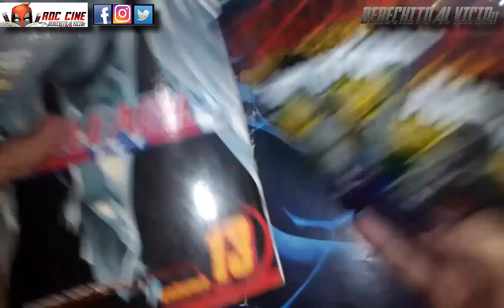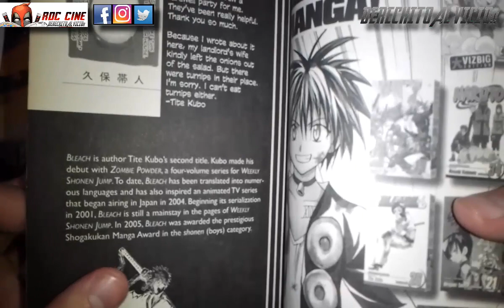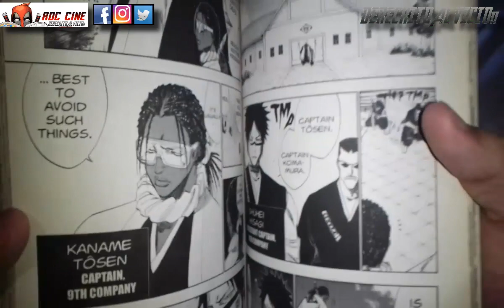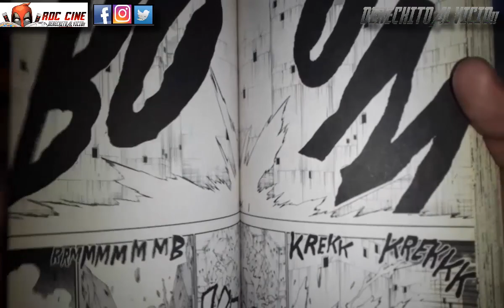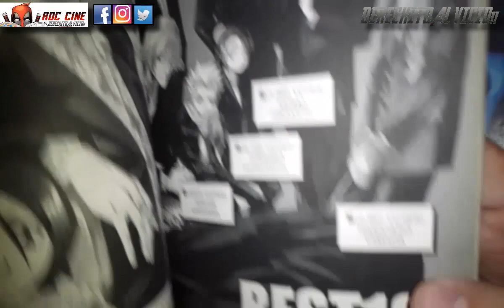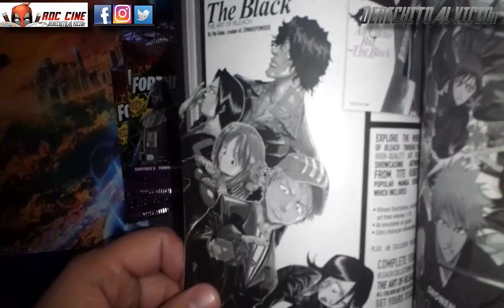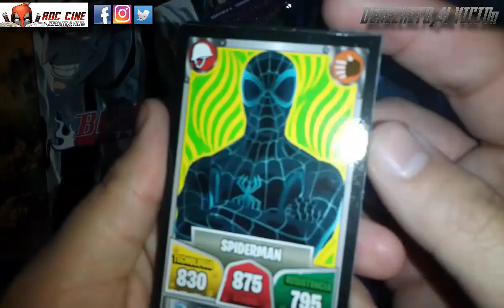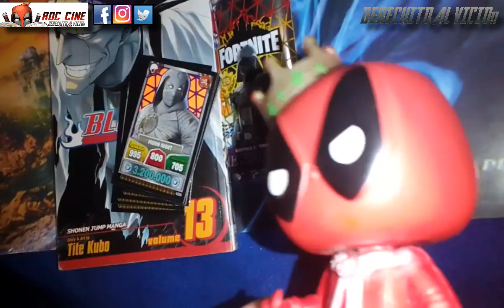[RDC - Manga] Bleach #13 - La Edicion en Ingles de VIZ MEDIA mas Sobres de Cartas Fortnite 25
Derechito al Vicio! Somos RDC Cine y en esta ocasión veremos una edición norteamericana del manga Bleach publicada originalmente en la Revista japonesa Shonen Jump. Además abriremos un par de sobres de Cartas Fortnite donde buscaremos la carta de Darth Vader.

¿Ichigo debera enfrentarse a Kepachi? ¿Lograran rescatar a Rukia de su Oniichan Complex? ¿Las ediciones de VIZ son gigantes? ¿Se sigue leyendo mangas? Todo esto y mas en nuestra reseña de la semana. No te lo pierdas! XD